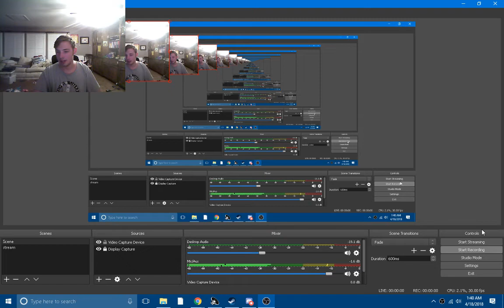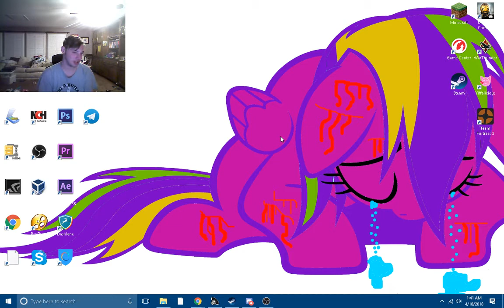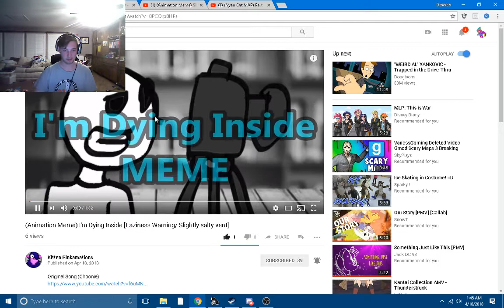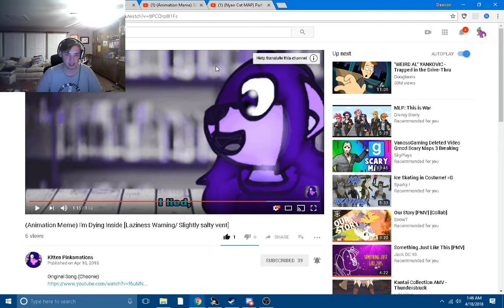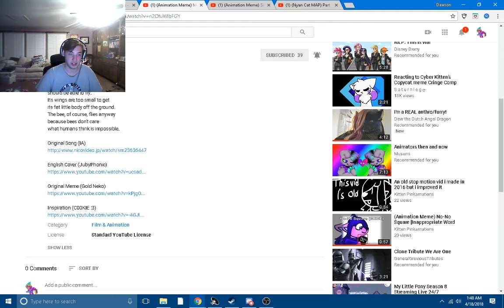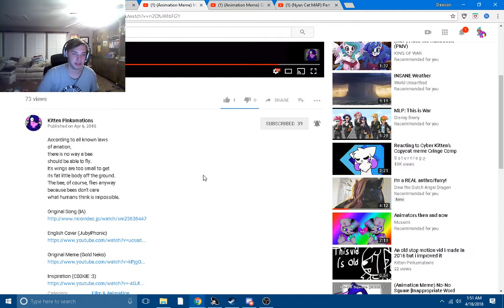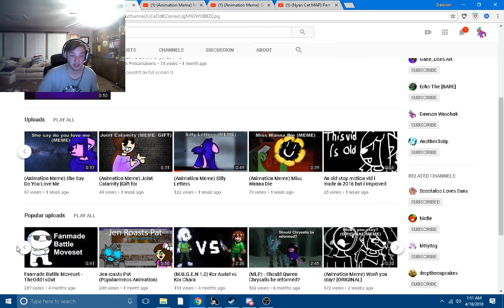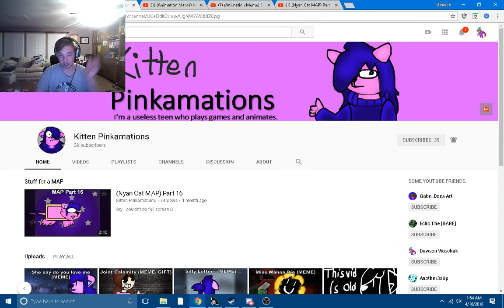A shutout to Kitten Pinkamations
links to their videos

links to other things
Original Song (IA)